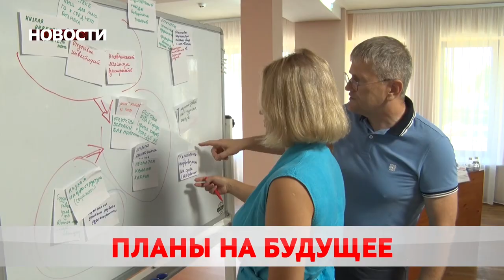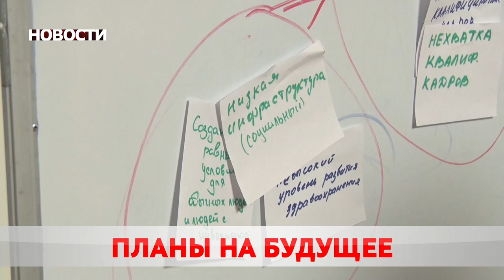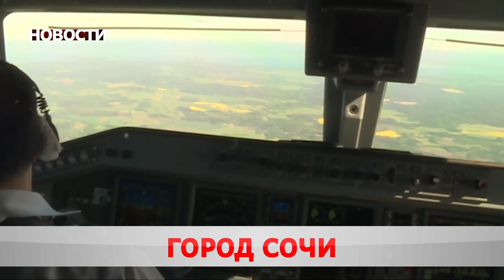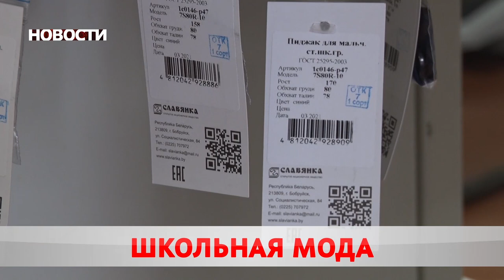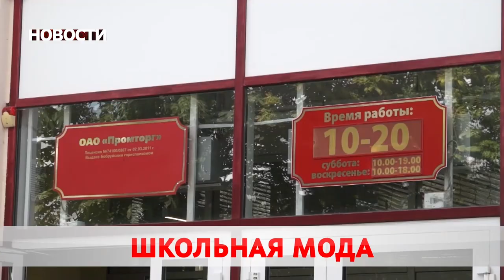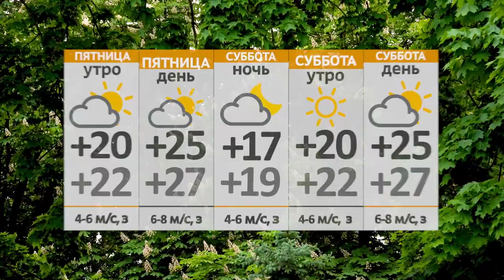Новости 29 07 21